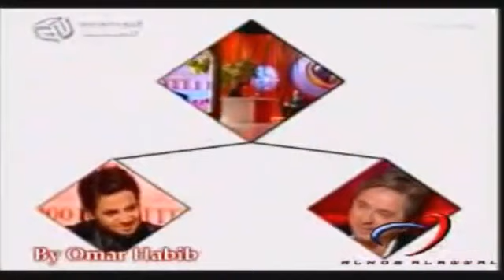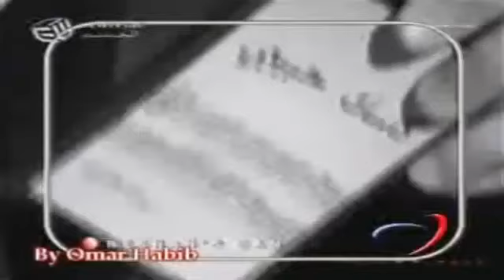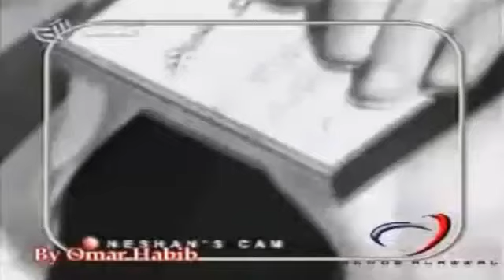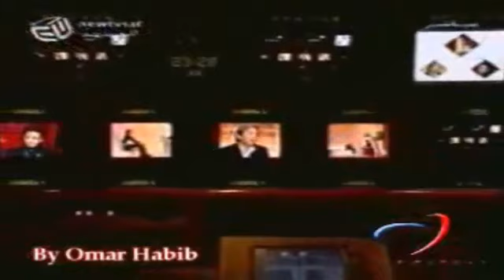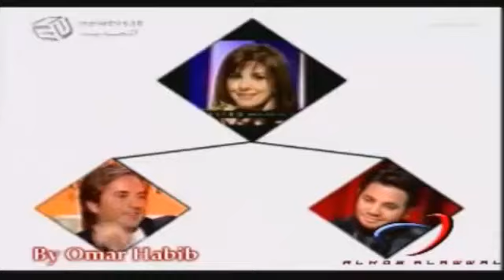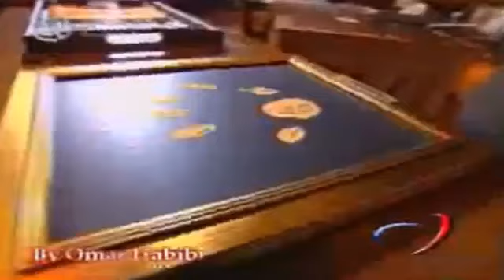مروان خوري - برنامج اكيد مايسترو | (الحلقة كاملة) مع نيشان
إشترك الآن في القناة للحصول على جديد الفنان مروان خوري

مروان خوري - برنامج اكيد مايسترو | (الحلقة كاملة)
ـــــــــــــ